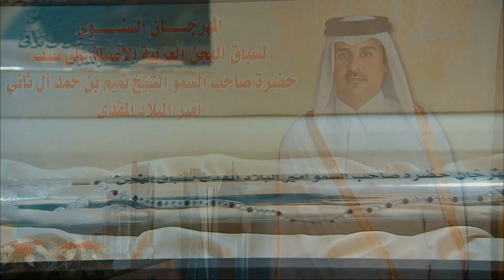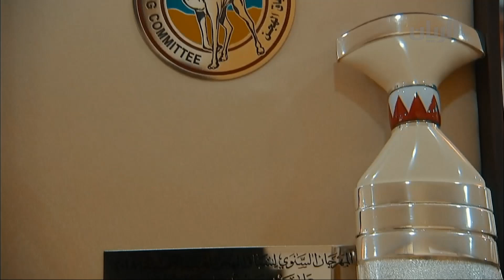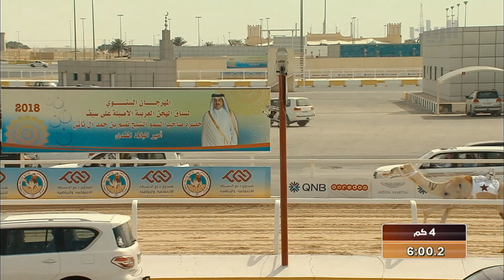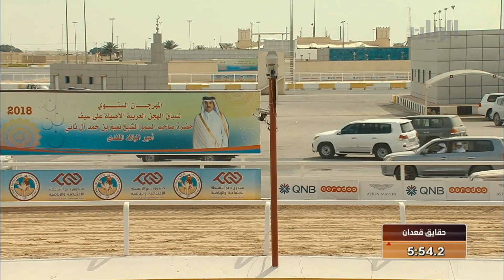برنامج نواميس - 15-04-2018